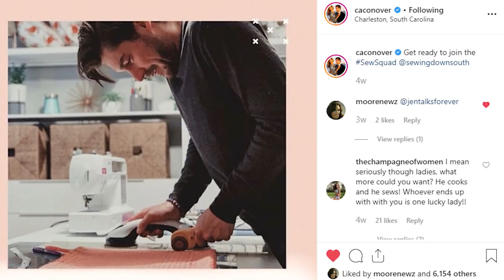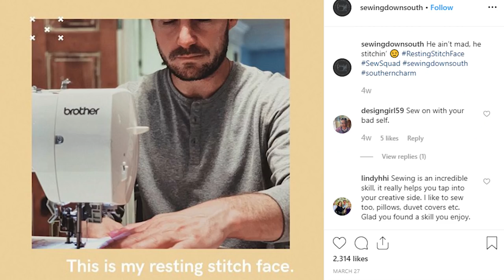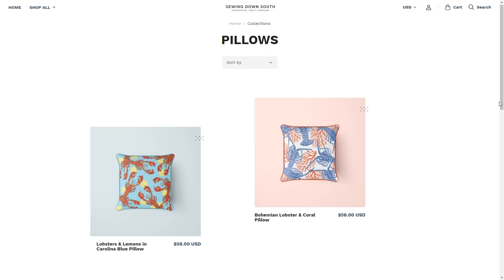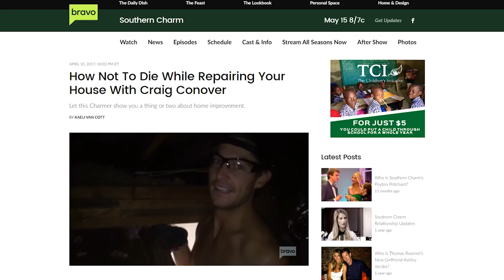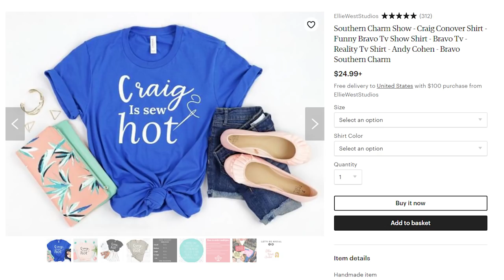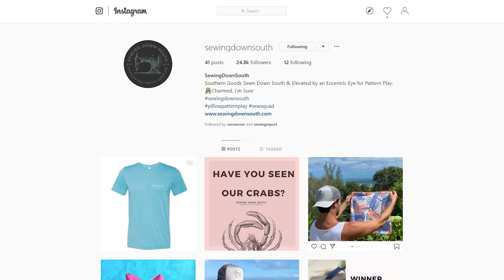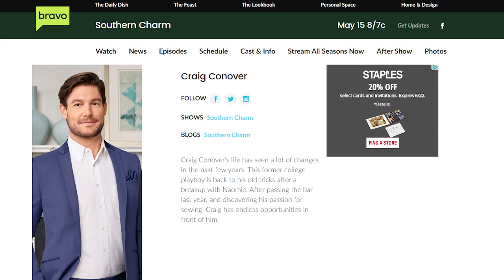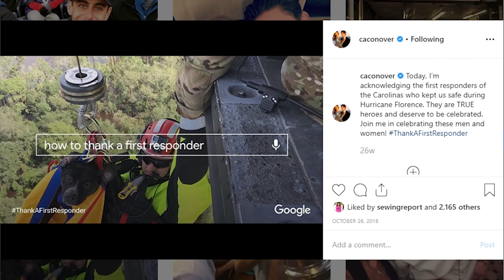Craig Conover of Southern Charm Talks Sewing, Life on His Own Terms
Craig Conover, fellow sewing enthusiast and cast member on 'Southern Charm' airing on Bravo TV, joins us here at the Sewing Report to talk all about sewing, home renovations, living life on his own terms, and new lifestyle company Sewing Down South. Known for his love of making throw pillows and the famous catch phrase 'What's Wrong With My Sewing?'
Craig is also involved with a number of charitable causes and was active in Hurricane Florence relief efforts.
THANK YOU to Craig and Anna for setting this conversation up!

Craig is sending over some Sewing Down South swag for us to check out, and I'll be unboxing it during the next Sunday night live stream and dishing on how exactly this Skype interview came to be...

You'll be notified about my latest videos - plus it's free!

EBATES - earn cash back for shopping at over 2,500 stores!

See new policy: Free products ≠ guaranteed coverage, companies/brands don't get editorial input on content. All content provided on Sewing Report channel/social media platforms is for informational/entertainment purposes only. The owner of Sewing Report makes no representations as to the accuracy or completeness of any information on this site or found by following any link on this site.